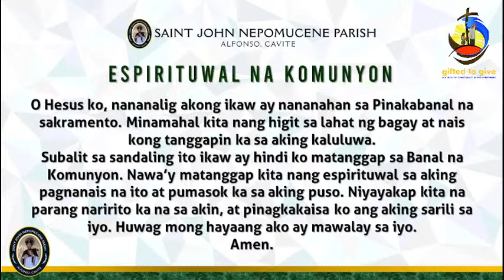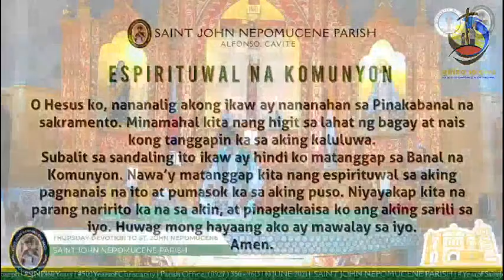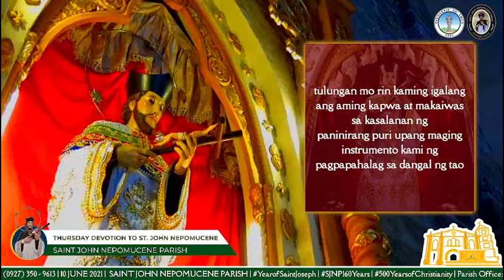LIVE | Holy Mass at St. John Nepomucene Parish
10 JUNE 2021 | 8:00AM SANTA MISA
➤ Novena to Sacred Heart of Jesus
➤ Pang-Jueves na Debosyon kay San Juan Nepomuceno

[8:00 AM] Reverendo Padre Ariel Delos Reyes

St.John Nepomucene, Pray for us!
Send o Lord, Holy Apostles into your Church!
Let us come to SJNP, let us come to Tata Nepo!